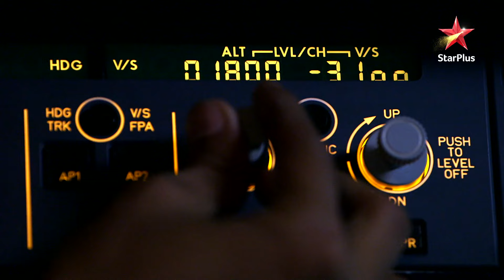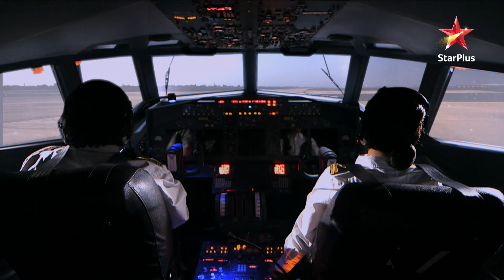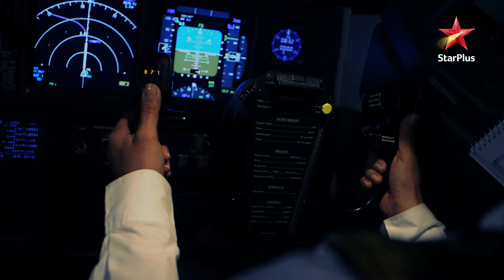Ananya ne bhari apni pehli udaan! | Airlines